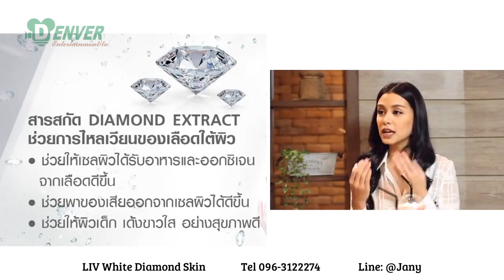Liv white diamond ครีม วิกกี้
LIV White Diamond ครีม วิกกี้ สุดยอดครีมบำรุงผิวที่อัดแน่นไปด้วยสารสกัดเข้มข้น

1 กระปุก     990 บาท
2 กระปุก 1,890 บาท
3 กระปุก 2,700 บาท
4 กระปุก 3,400 บาท